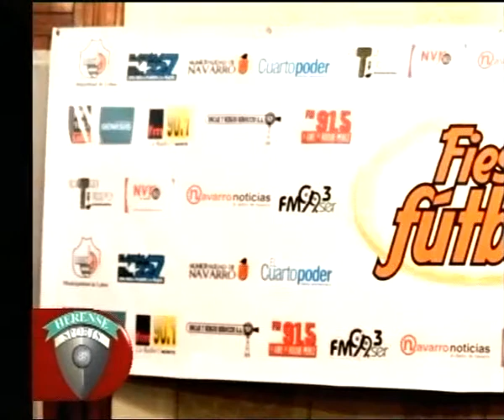Fiesta del fútbol en Lobos